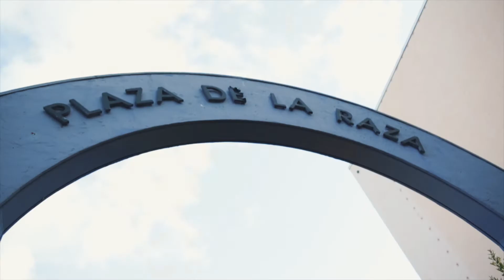LA BULLA 2018 PROMO